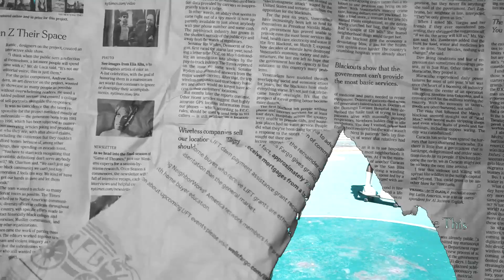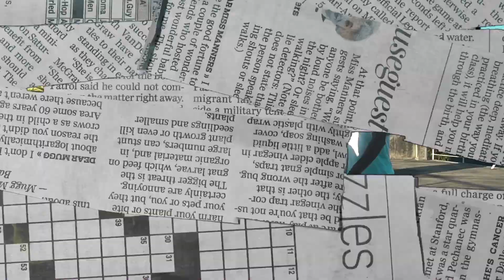F*ck for You - Ben_Fatir x Djuliandro x Jofan (Official MV)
Supported by :
STNX
Taken_Renfaan
Ajan
Nyongsaka